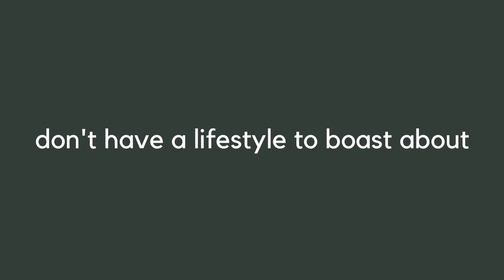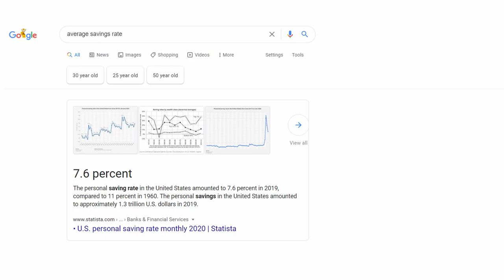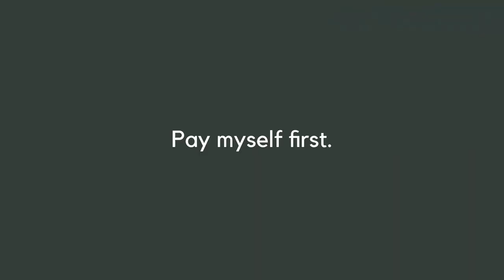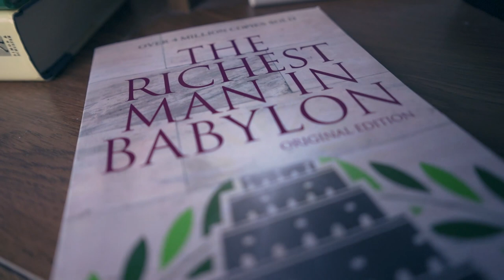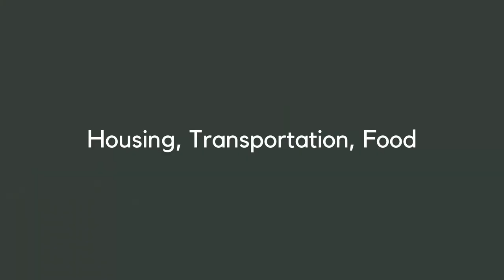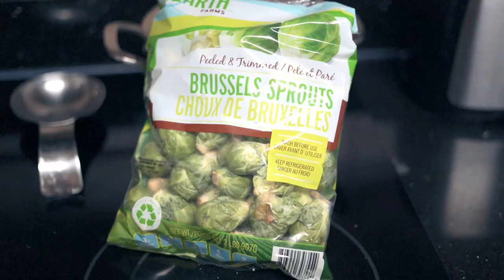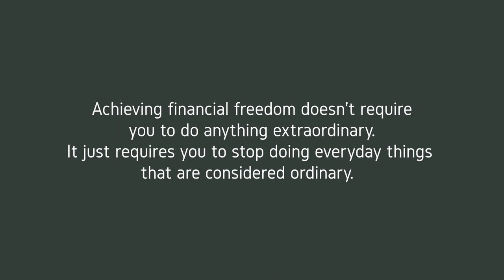How I Save 80% of My Income (Financial Freedom)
If you're wondering how to save money, then hopefully this video gives you some ideas! The past couple of months I've been able to consistently save 80% of my income. Because I'm saving more, I'm also investing more! My journey to wealth is simple: Spend less than I earn & invest the rest.

I'm actually on the pursuit of FIRE (Financial Independence Retire Early). What people don't realize is that retirement doesn't have to be 40 years away. It can happen in 20, 10, or less if you have a high savings rate and maintain your current lifestyle. Even when I do achieve FIRE I don't plan to work. I may want to work part-time, start my own business, change careers or be a stay-at-home dad. FIRE to me is a financial foothold that presents me endless possibilities. It's freedom in every sense of the word.

▼ ▽ Recommended Investing Apps, Credit Cards, and my Camera Gear!

I'm Sean, a data scientist who helps beginner investors dominate their personal finances. Join the famiLei and start living a more rewarding, intentional and vibrant life.